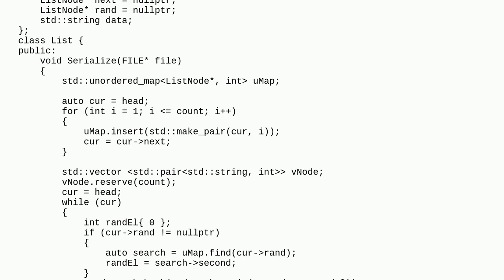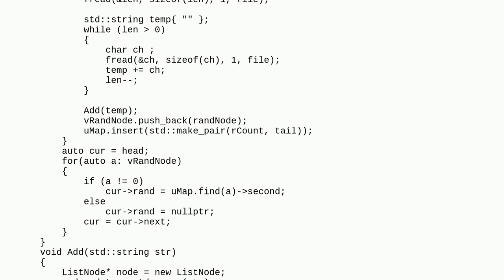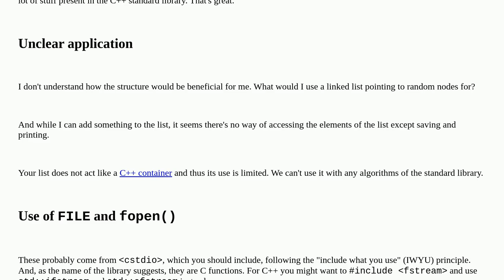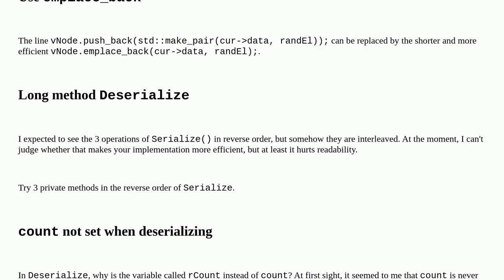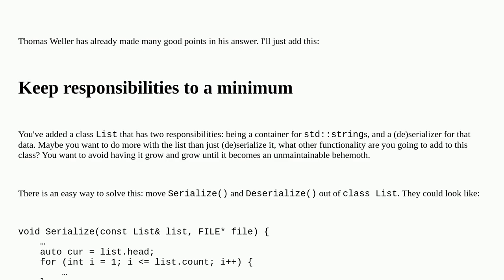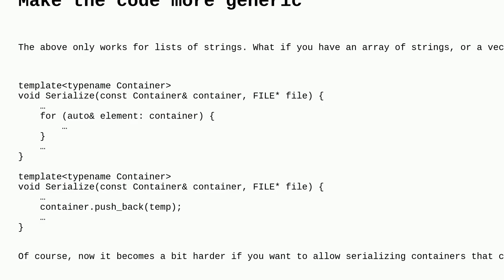Codereview: Serialization and deserialization a doubly-linked list with a pointer to a random nod...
Serialization and deserialization a doubly-linked list with a pointer to a random node in C++

A special thanks goes out to the awesome community

  c++ serialization